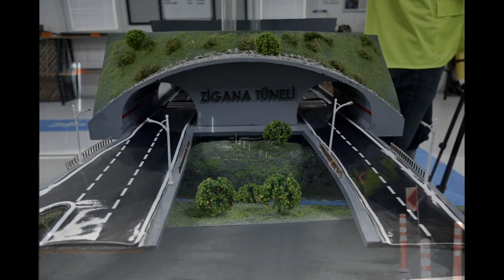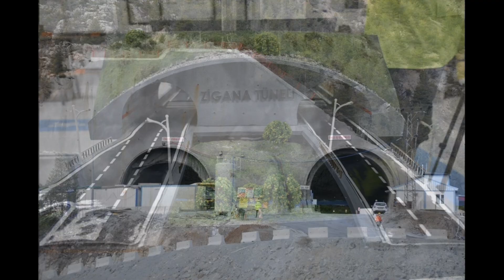Avrupanın ve Türkiyenin en uzun tüneli: Yeni Zigana Tüneli Projesi'nde sona yaklaşılıyor !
Avrupa'nın en uzunu olacak YENİ Zigana Tüneli'nin yüzde 85’ı tamamlandı. SAVUNAN ADAM SÜPER GÜÇ  Türkiyede Bilal FZA, Doğu Karadeniz Bölgesi'ni Orta Doğu, Kafkaslar ve İran'a bağlayan tarihi İpek Yolu'nun geçtiği güzergahta, tamamlandığında dünyanın ikinci, Avrupa'nın ise 14,5 kilometreyle en uzun çift tüplü karayolu tüneli olacak Yeni Zigana Tüneli'nin inşaatı devam ediyor. Yüzde 60’ı biten tünel inşaatının, gelecek yıl tamamlanması hedefleniyor.

Trabzon- Gümüşhane karayolu üzerinde yapılan ve dönemin Başbakanı Binali Yıldırım tarafından 17 Mart 2017'de temeli atılan Yeni Zigana Tüneli'nde delme çalışmaları, çift yönlü sürdürülüyor. Projeyle Gümüşhane'nin Torul ilçesine bağlı Köstere köyü mevkisiyle Trabzon'un Maçka ilçesine bağlı Başarköy köyü arasında, her biri 14,5 kilometre ve toplam 29 kilometre uzunluğunda çift tünel inşa ediliyor. Yeni Zigana Tüneli ile Başarköy Vadisi'nden 1015 metre kotundan girilip, 1264 metre kotuna yüzde 3,30 eğimle tırmanılacak. Yüzde 0,85 eğimle de inilerek, Köstere Vadisi'nden 1212 metre kotundan çıkacak tünelle Zigana Dağı geçilecek.

 00:00 Yeni Zigana tüneli nerede
 01:00 Yeni Zigana tüneli inşaatında son durum tamamlanma yüzdesi nedir ?
 02:00 Yeni Zigana tüneli ve eski Zigana tüneli nerede ?
 03:00 Tarihi ipek yolu ve Zigana tüneli arasındaki ilişki
 04:00 Yeni Zigana tüneli temeli ne zaman atıldı ?
 05:00 Trabzon limanı ve yeni Zigana tüneli bağlantısı önemi nedir
 06:00 Türkiye'de ve Avrupa'da ilk kez uygulanacak yöntem nedir ?
 06:30 Kaç adet dikey havalandırma şaftı yapılacak ?
 07:00 Zigana geçidi yerin kaç metre altında inşa ediliyor ?
 07:30 Zigana tüneli bölge coğrafyasında yolculuk seyahet ettik

Projeyle Gümüşhane'nin Torul ilçesine bağlı Köstere köyü mevkisiyle Trabzon'un Maçka ilçesine bağlı Başarköy köyü arasında, her biri 14,5 kilometre ve toplam 29 kilometre uzunluğunda çift tünel inşa ediliyor.
1 MİLYAR LİRAYA MAL OLACAK

Mevcut Zigana Tüneli, yaklaşık 1800 metre kotlarından geçerken, Yeni Zigana Tüneli'ne ise yaklaşık 800 metre daha düşük kottan girilerek, Zigana Dağı geçilmiş olacak. Tünel, Gümüşhane ile Trabzon arasındaki ulaşımı 40 dakika kısaltacak. 2020 yılında tamamlanması planlanan tünel, 1 milyar liraya mal olacak. Doğu Karadeniz'i Orta Doğu, Kafkaslar ve İran'a bağlayan tarihi İpek Yolu'nun geçtiği güzergahta Zigana, tamamlandığında dünyanın ikinci, Avrupa'nın ise en uzun çift tüplü karayolu tüneli olacak. Dünyanın en büyük karayolu tünelinin ise 18,2 kilometre uzunluğuyla Çin'de bulunan 'Zhongnanshar' adlı, çift tüplü tünel olduğu belirtildi.

Proje kapsamında ayrıca, Türkiye’de ilk defa karayolu tünellerinde uygulanacak havalandırma sistemlerinin bir parçası olan 3 noktada 6 adet havalandırma şaft yapı çalışmaları da eş zamanlı olarak ilerliyor.

VALİ: TÜNEL İNŞAATININ YÜZDE 60’I TAMAM

Tünel şantiyesini ziyaret eden Gümüşhane Valisi Kamuran Taşbilek, tünelde Trabzon ve Gümüşhane yönünden çift taraflı olarak 7 gün 24 saat esasına göre çalışmaların aralıksız devam ettiğini söyledi. Vali Taşbilek, "Yaklaşık olarak yüzde 60 seviyesinde iş tamamlanmış durumda. İçerideki çalışmalarda zaman zaman su basması gibi bütün olumsuzluklara rağmen büyük bir fedakârlık ile çalışıldığını memnuniyetle müşahede ettim. Sayın Cumhurbaşkanımızın talimatları çerçevesinde bütün arkadaşlarımız olağanüstü bir gayretle çalışıyor. İki yönden de karayolları teknik ekiplerimizin kontrolünde büyük bir çalışma yürütülüyor" dedi.